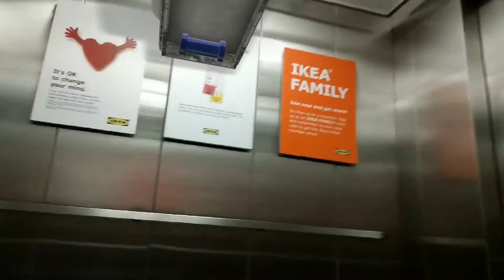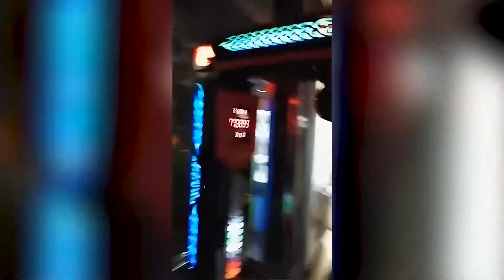那些6到让我们窒息的人类（补偿）